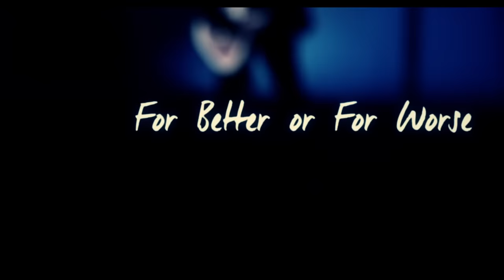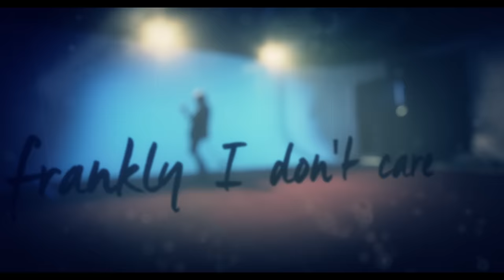Brother Firetribe - For Better Or For Worse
Production Company: Nitro Film
Executive Producer: Marika Tulivuori
Director: Viljami Eronen
DoP: Viljami Eronen & Kari Kylänpää
Lighting Technicians: Kari Virtanen & Kari Kylänpää
Stylist: Ilkka Salakari
Make-Up Artist: Kata Launonen
Production Manager: Jäppi Savolainen
Editing: Viljami Eronen & Janne Sinkko
Sound Engineer: Tomi Nikulainen
Special effects: Juha Raulo, Mare Ollinkari & Samuli Homanen